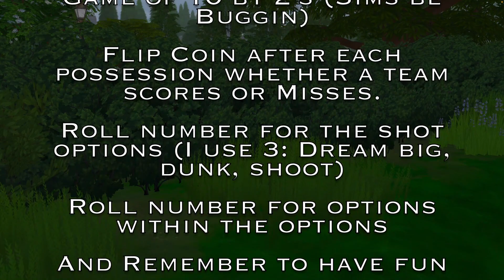Plumbob Basketball League Windenburg vs San Myshuno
Basketball game fitted for the sims. A fun game of chance and sims being sims add more randomness. remember to have fun.